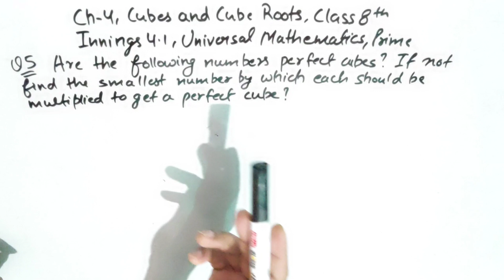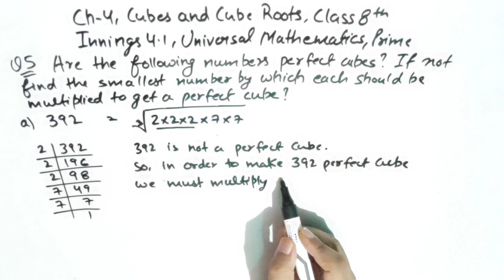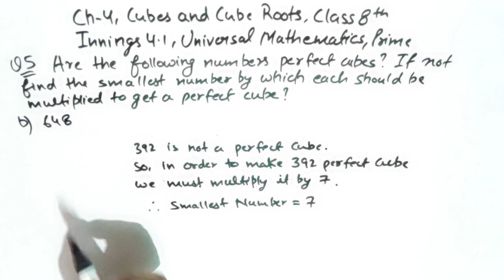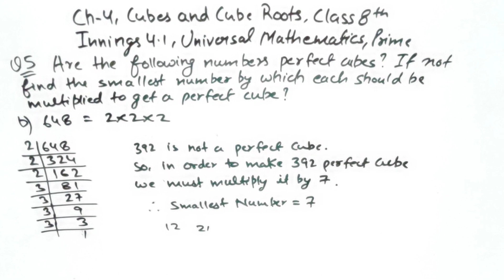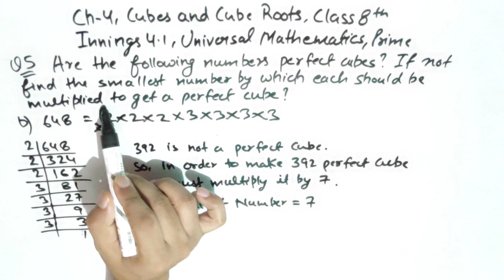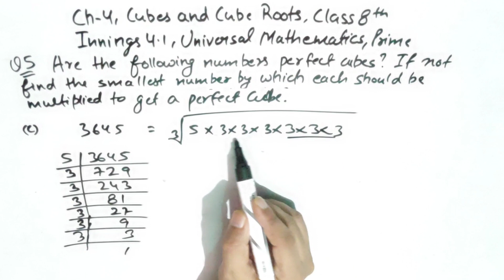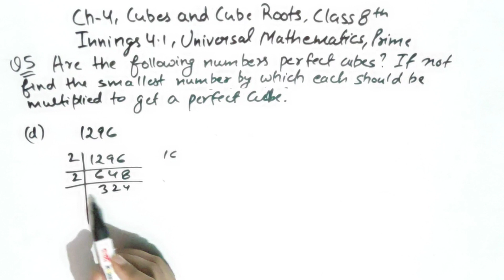Class 8 UNIVERSAL MATHEMATICS || Innings- 4.1 Que 5 COMPLETE || Ch-4 || CUBES & CUBE ROOTS